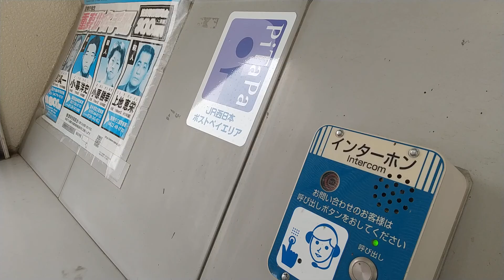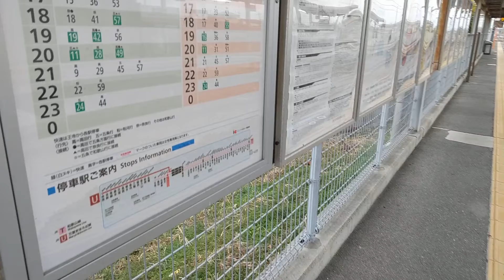ＪR和歌山線（高田駅～五位堂駅）周遊をして高田駅では出られないので 五位堂迄バックして出てから 再度帰ってきます。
高田駅で周遊権を（高田ー高田）求めたが　販売をしていないので　隣の駅でいったん降りて　下さいとの事　五位堂では近鉄に乗り換える　予定でしたが近くに駅がなく　折り返しします。